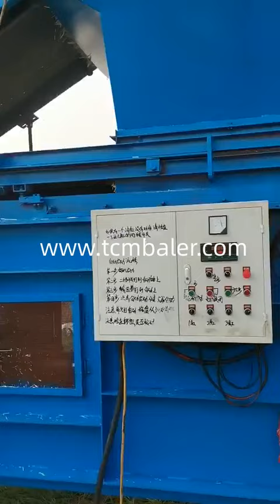Hydraulic press straw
TCM BALER TCMBALER is a professional hydraulic press baler machine manufacturer and supplier in China for more than 20 years, and we can offer straw silage hydraulic press baler for sale with a cheap wholsale factory price for our customers without any agent or dealers if you wanner buy our baler press machine.

FABTEX Straw Press Wishek Manufacturing Moldova, The Wishek Straw Press is excellent tool for farmers, ranchers, parks and other recreation areas to aerate soils that have become compacted over time, such as Diloya Hydraulic Baling Press For Paddy Straw Hydraulic Baling Laos, Hydraulic Baling Press Machine for Paddy Straws offered are made available in varied operating capacities to choose from including 40 ton, 50 ton options. Further, for offering optimum performance support, we can make these available with Shlok Purchase Cheap, Compact, Hydraulic double press straw Solomon Islands, Bale and wrap hay, corn stacks and other products with the aid of these hydraulic based powerful double press straw baler at Alibaba.com. These double press straw baler are highly advanced. Santec Purchase Cheap, Compact, Hydraulic straw press Alibaba.com Mali, Bale and wrap hay, corn stacks and other products with the aid of these hydraulic based powerful straw press at Alibaba.com. These straw press are highly advanced. skbaler China Waste Paper Straw Hydraulic Press Baler China Iran, Y82 series non metal hydraulic baler is widely used for compressing and packing the relative goods such as cotton, yarn, linen, wool, cardboard, plastic, straw and any other products. The bale has uniform external dimension, large density and proportion, which is suitable for container transportation. 1. Alibaba How to deal with the vibration of the hydraulic press of Thailand, The common driving force of the hydraulic press of the automatic straw baler is the external control leakage type. Therefore, this product should be installed at the import and export trade office of the pump. Xtbaler China Vertical Baler Hydraulic Press Used Cloth Compactor Netherlands, Y82 series non metal hydraulic baler is widely used for compressing and packing the relative goods such as cotton, yarn, linen, wool, cardboard, plastic, straw and any other products. The bale has uniform external dimension, large density and proportion, which is Enerpat China Metal Baler manufacturer, Hydraulic, Hydraulic Roof Italy, May 25, 2021 · China Metal Baler supplier, Hydraulic, Hydraulic Roof Manufacturers Suppliers Shanghai Yeevalves Hydraulic Co., Ltd. Hellobaler China Hydraulic Plastic Bottle Baler Waste Aluminum Cans Morocco, Y82 series non metal hydraulic baler is widely used for compressing and packing the relative goods such as cotton, yarn, linen, wool, cardboard, plastic, straw and any other products. The bale has uniform external dimension, large density and proportion, which is nkbaler Mini Hydraulic Press Hay And Straw Baler Machine Buy Hay Monaco, Application for mini hydraulic press hay and straw baler machine: This series baler machine mainly is used for baling cartons, cotton yarn, plastic, wood, etc. It is designed as vertical structure, hydraulic transmission, electrical control and manual binding. sinobaler hydraulic straw baler, hydraulic straw baler factory and price Croatia, hydraulic straw baler. TCMBALER is one of the best hydraulic straw baler supplier and manufacturer in China, and we provide our customers many different kinds of customized machine to help you solve the problem in bussiness! Gradeall hay grass hydraulic press baler machine, hay grass Israel, Hydraulic baling press hydraulic baler machine for scrap paper, plasic, iron, cloth, wool, fabric, straw etc. 1. Brief Introductions This baling machine is widely used for pressing and packing the loose goods such as paper, cotton, bags and scrap, plastic film, pet bottle, forage grass, etc to reduce the volume of the goods.